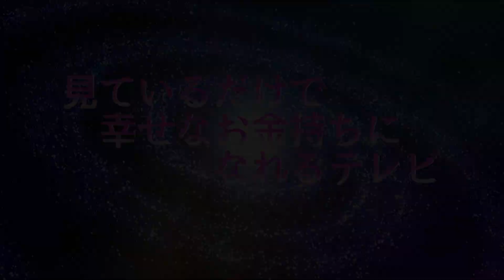神王リョウの、成功の秘密に迫る！ ～誰でも、株で、１億円稼げてしまう理由！？ 【神王ＴＶ】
★　神王リョウの「最新ノウハウ」を、無料でお届け！　公式メルマガ

◆　あなたの質問にお答えします！　神王リョウに聞きたいこと

◆　Facebook　（フォロー歓迎！　友達申請は受けてませんm（_ _）m）

株で、「１億円稼ぐ」のは、思っているよりも、カンタンです。

才能は全くいらないし、（想像するほどの）努力も必要ありません。

なぜなら、スポーツで例えると・・・

これは、神王リョウが、講演会や、テレビのインタビューで、よく言うことです。

あなたは、知りたくありませんか？

株で、「1億円」稼ぐためには、
どのレベルの技術とメンタルが必要になってくるのか？

また、
株やＦＸなどの投資に、向いている人と向いていない人は、どんな人ですか？
投資で儲けるのに、年齢は関係ありますか？
投資は男性の方が有利なんでしょうか？　女性でも大丈夫でしょうか？

などなど、

「ズバリ、３０億円稼いだ、神王リョウの秘密に迫っていく企画」の、
第６弾となる今回も、「株やＦＸなどの投資」のご質問にお答えしていきます！！